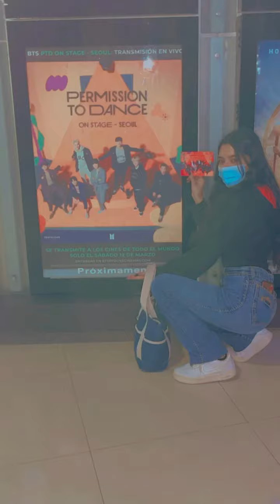BTS videos taehyung | jungkook | jimin | btsshorts | #2022